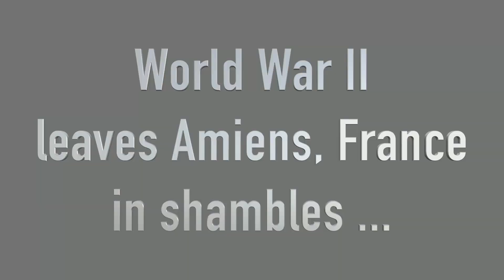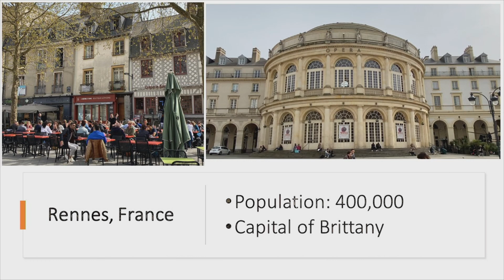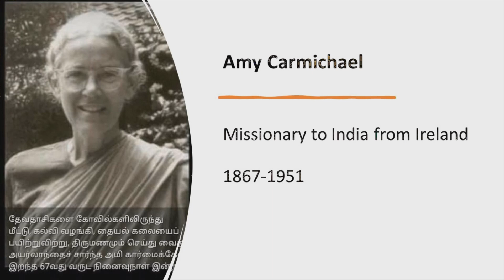4-30-2023 MANUEL PRABHUDAS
Manuel and Tina Prabhudas
Church planting and training
in collaboration with the Assemblies of God of France.